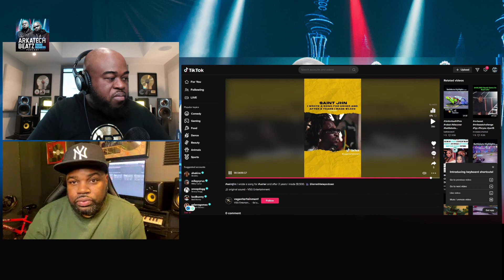Are Music Streaming Companies Ripping Off Artists?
Are Music Streaming Companies Ripping Off Artists?  In this episode of The Arkatech Beatz Music Business Podcast, we continue the dive into the poor royalty rates that music streaming companies are giving artists.  We ask the real question if the music streaming companies are ripping off the artists? We also discuss some of the ways that artists and producers can leverage their music using the streaming companies to grow their brands and live off of their music.  It's truly about changing your mindset and your approach to the business of music.

Protect & Monetize Your Music!